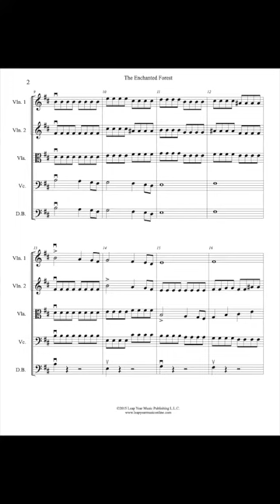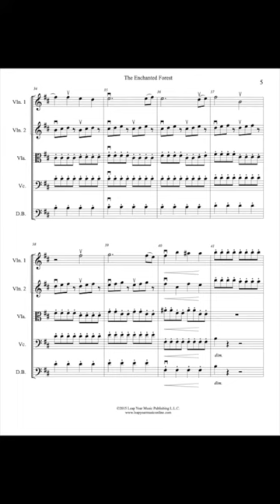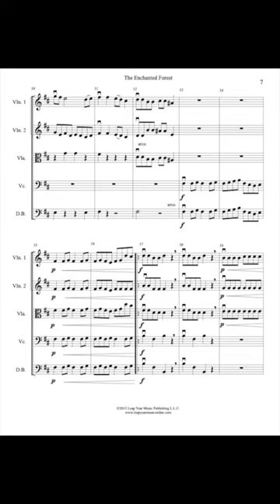The Enchanted Forest by Adrian Gordon - Score and Sound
Set in a minor key, this work contains fast-moving spiccato eighth-note figures that provide high intensity from beginning to end. It's a dynamic and mysterious original concert work sure to captivate developing musicians.

*Available on Smartmusic